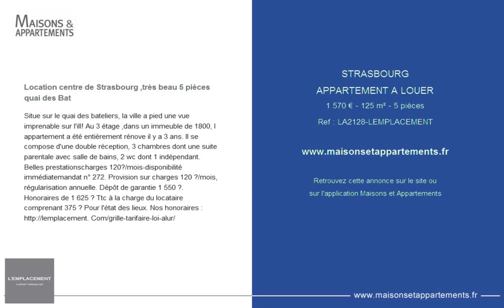STRASBOURG - APPARTEMENT A LOUER - 1 570 € - 125 m² - 5 pièces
Référence : LA2128-LEMPLACEMENT

Location centre de Strasbourg ,très beau 5 pièces quai des Bat
Situe sur le quai des bateliers, la ville a pied une vue imprenable sur l'ill! Au 3 &eacute;tage ,dans un immeuble de 1800, l appartement a &eacute;t&eacute; enti&egrave;rement r&eacute;nove il y a 3 ans. Il se compose d'une double r&eacute;ception, 3 chambres dont une suite parentale avec salle de bains, 2 wc dont 1 ind&eacute;pendant. Belles prestations
charges 120?/mois-disponibilit&eacute; imm&eacute;diate
mandat n&deg; 272. Provision sur charges 120 ?/mois, r&eacute;gularisation annuelle. D&eacute;p&ocirc;t de garantie 1 550 ?. Honoraires de 1 625 ? Ttc &agrave; la charge du locataire comprenant 375 ? Pour l'&eacute;tat des lieux. Nos honoraires Com/grille-tarifaire-loi-alur/

Cette annonce vous est proposée par l'agence L'EMPLACEMENT